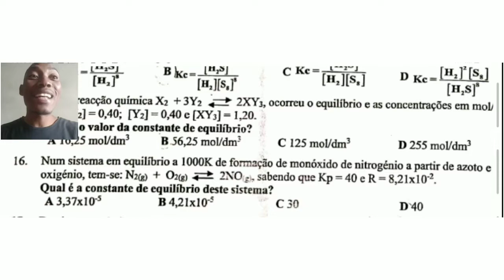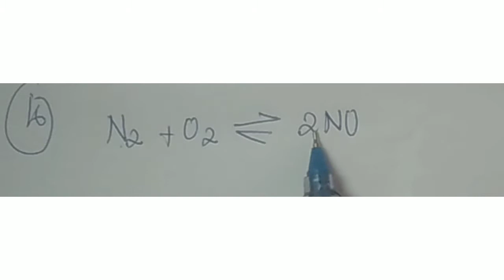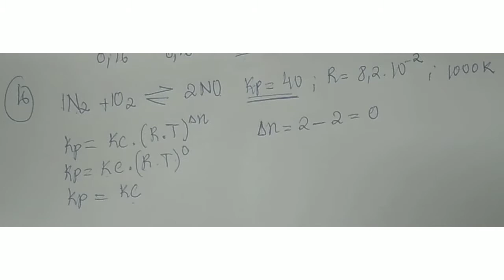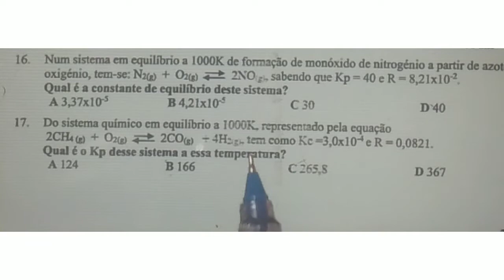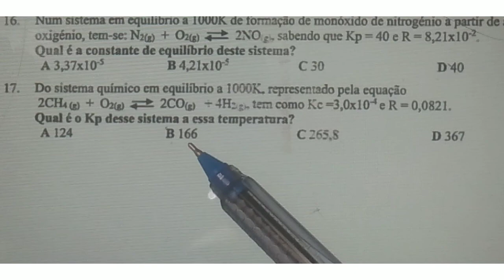Relação entre Kp Kc| Bem Explicado nesse Exercício